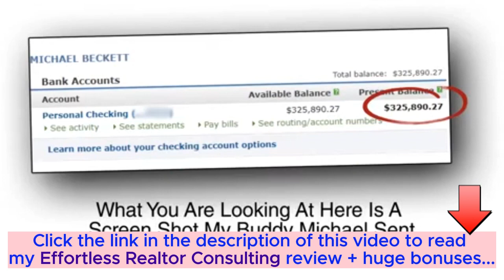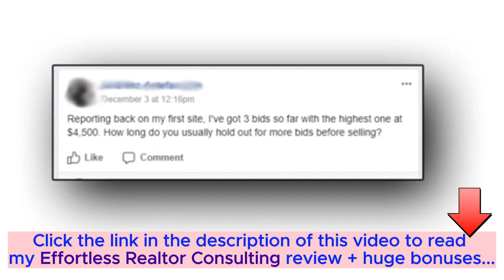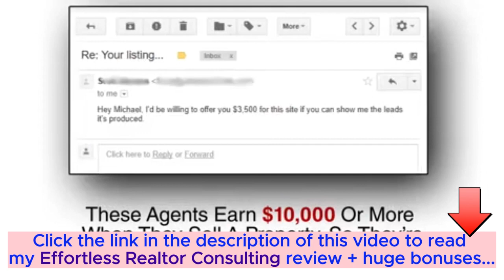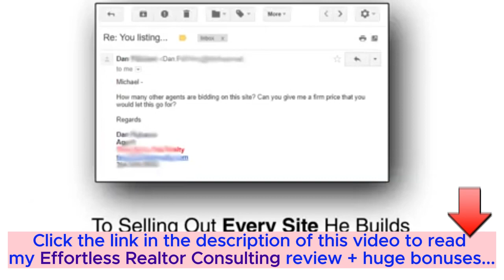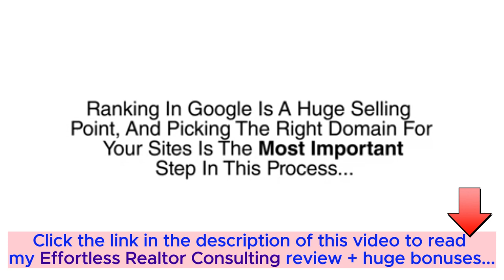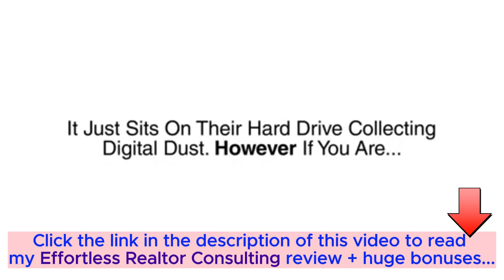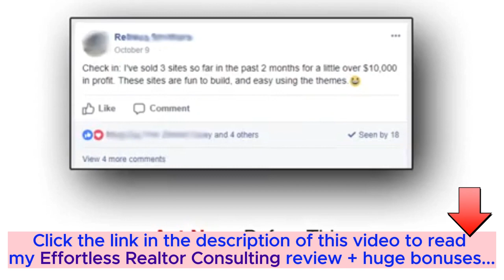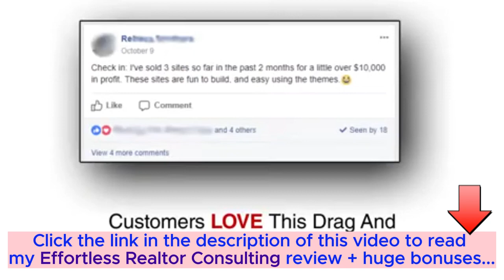Effortless Realtor Consultant Review Huge Bonus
👉  Click here to check the Effortless Realtor Consulting - coaching program:
👉  Read my full honest Effortless Realtor Consulting review:
What is this Effortless Realtor Consulting?

The Effortless Realtor Consulting System provides you with surprising strategies used to sell out every site created in 5 days or less. You have the opportunity to earn $3,000 by selling a simple WordPress website to real estate agents who want them

All you have to do is browse one of many real estate listing sites to find thousands of agents who are listing homes to sell, offer them the sites you create, and get paid.

Does this really work that simple? Please follow the next parts of my Effortless Realtor Consulting System review!